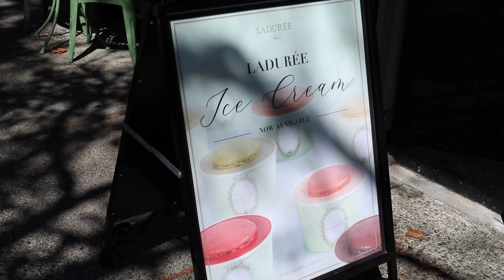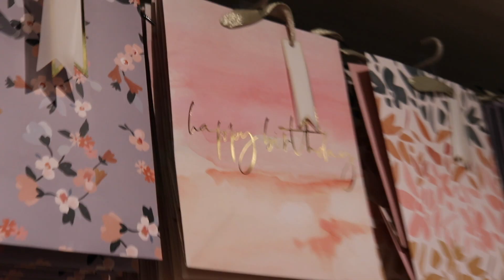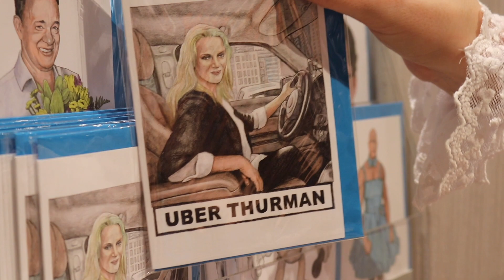Birthday Lolita High Tea! | AnyaPanda Vlogs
New lolita vlog from my birthday the other day! It's been so long since I've been able to make any EGL content, so this is exciting! I hope you all enjoy. 🥰

🎶 Music 🎶